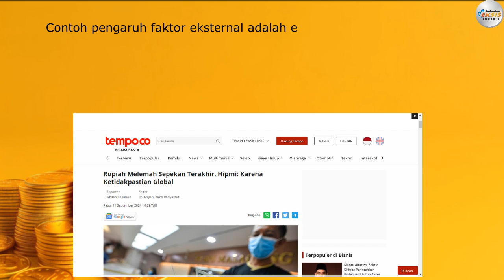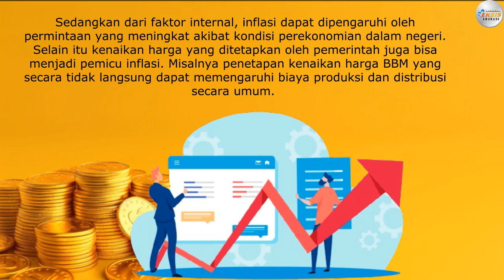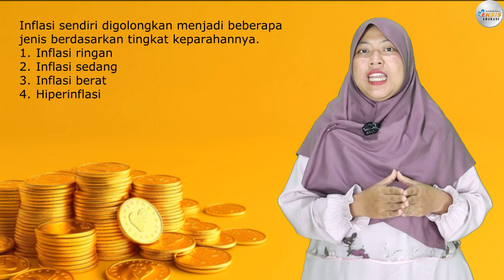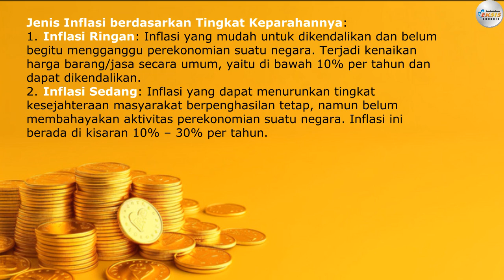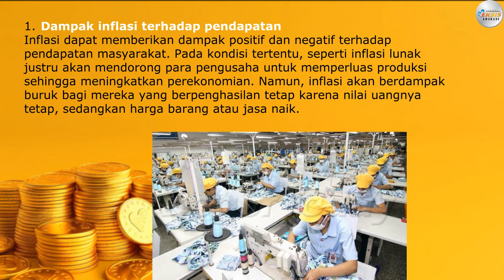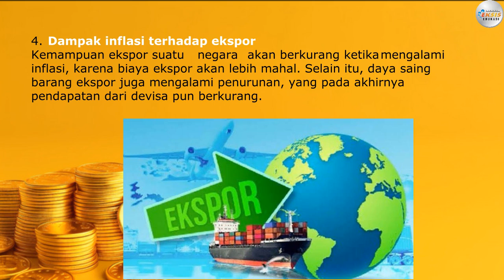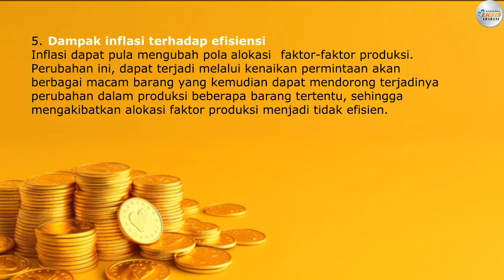"Inflasi" - Ekonomi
Materi mengenai "Inflasi" ini terdapat dalam:
Modul pembelajaran "Eksis"
Mata Pelajaran: Ekonomi

Credit:
Performer: Lukmin Sorela
Konsep Video: Lukmin Sorela
Editing Video: Dwi Supriyadi

Terima kasih.